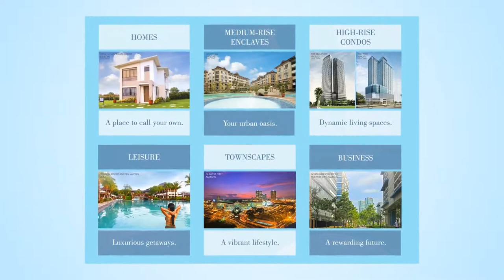CENTRO SPATIAL DAVAO FILINVEST